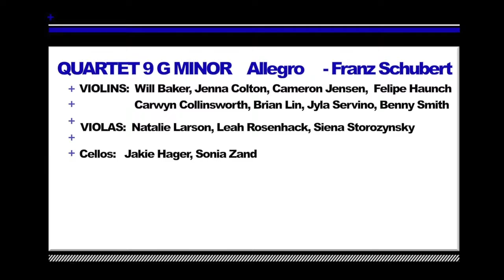BHS Winter Orchestra Concert 12-13-2016 - Freshman Orchestra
The Brighton High School Freshman Orchestra performs conducted by Cheryl Guth and Mary Russek.

Filmed by Ian Stroszeck. Edited by Eric Gruner